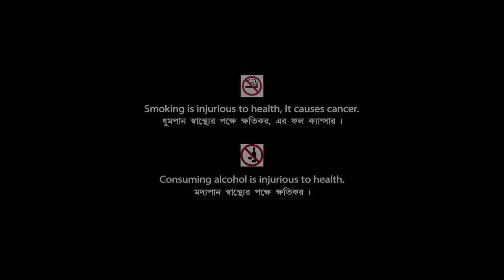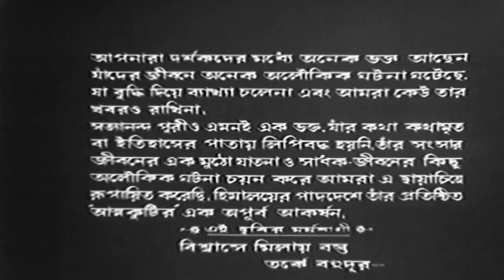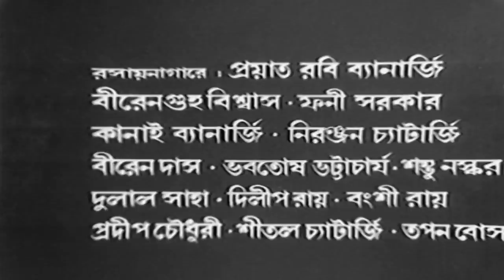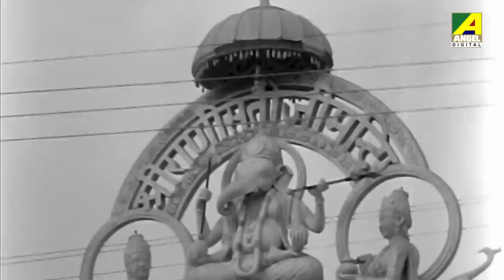Ma Bhabani Ma Amar - Bengali Devotional Movie | Gurudas Banerjee | Anup Kumar | Chinmoy Roy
On the occasion of Maha Shasthi presenting the Bengali full movie Ma Bhabani Ma Amar : মা ভবানী মা আমার বাংলা ছবি on YouTube. The Bengali Film Ma Bhabani Ma Amar was released in the year 1982, Directed by Sadhan Chowdhury, starring Gurudas Banerjee, Asit Baran, Padmadevi, Anup Kumar, Tarun Kumar, Satya Banerjee, Chinmoy Roy, Bhanu Bandopadhyay, Gita Dey & Others.

Movie : Ma Bhabani Ma Amar
Language : Bengali
Genre : Drama, Devotional
Director : Sadhan Chowdhury
Music Director : Kalipada Sen
Lyricist : Sadhan Chowdhury
Playback : Hemanta Mukherjee, Aarti Mukherji, Dwijen Mukhopadhyay, Nirmalendu Chowdhury, Swapan Sen, Kamal Ganguly
Release : 1982
Star Cast : Gurudas Banerjee, Asit Baran, Padmadevi, Anup Kumar, Tarun Kumar, Satya Banerjee, Chinmoy Roy, Bhanu Bandopadhyay, Gita Dey, Gyanesh Mukherjee, Bharati Devi, Shambhu Bhattacharya, Sibani Bose, Kali Chakraborty, Santana Bose, Ananda Mukherjee, Deepak Ganguly, Jiban Guha, Khudiram Bhattacharya, Mahua Chakraborty, Master Bappa, Nandini Maliya, Kumar Jeet

Synopsis:::
Maa Bhabani Maa Amar is a spiritual film depicting the life story of Satyananda Purio. Satyananda (Sotu priest) is man with supernatural power who has gone through various difficulties since his childhood. After growing up, he started roaming around the country in search of Goddess Bhabani. During his journey he came in contact with different people who has no faith on god and did business in the name of God. One such family was Chandra and her husband Kumar’s. Kumar insulted Sotu priest and also disbelieved his wife for which he was being cursed. Later he tried to rectify his mistakes and thus got back his happy family life. Sotu Priest went through different superhuman incidents which are being depictured in the film. The film ends by preaching the people that everyone in this society is equal to god, and the people should also stop differentiating each other on the basis of caste, class and religion.